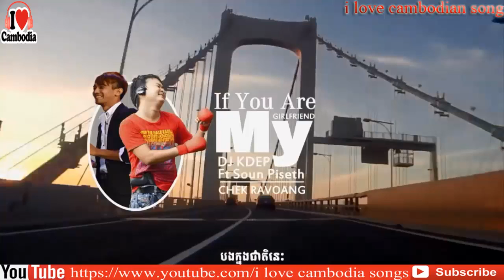【LYRIC VIDEO】If You Are My Girlfriend Dj ក្តិប ft Soun Piseth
Pek mi songs, Penh Chet Ort, Mr and Ms Talk Show, Pekmi Group Comedy, Khmer Comedy,CTN Comedy, MYTV Comedy, Angkor BesDong Khmer Concert,
abc news, sambok khmom, my tv, apsara tv, apsara news, bayon tv, international tv, cnn, anilmal video, Sambok khmom, rfa, rfi, voa, fm 102, fm 105,
Peakmi, peakmy, kroeun, kreun, krem, koy, kroch, kroc, knhong, chem, neay peakmi, neay peakmy, neay kroeun, neay kreun, peakmi comedy,
thy sovantha, cnrp, cpp, ldp, cchr, leaque for democracy party, cambodia technology, cambo report, sabay, camtoptec, sambok it, it city,
barcam, international technology, phonearena, gsmarena, androidauthority, camtoptec, smartphone, computer, cnn, cnet, the techno buffalo,
the verge, Cambodia problem, land issue, oy ke hne loeun mles, smos bong oun slab ei, oy propun sy seang oy Peak_Mi_Song_3cha_RemiX_Ah_Ja_B_K_K,
Peak_Mi_Song_3Cha_Remix-1,neang sy sop, a poy koun ov, peakmi song, kroeun song, a kroeun song, peakmi song 2015, peakmi song 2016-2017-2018,
sony xperia z4,_peakmi_song_Funky_New_RemiX,chemneay peakmi,Sup_Peak_Mi_Remix,Khmer Entertainment, Coca Cola Concert,
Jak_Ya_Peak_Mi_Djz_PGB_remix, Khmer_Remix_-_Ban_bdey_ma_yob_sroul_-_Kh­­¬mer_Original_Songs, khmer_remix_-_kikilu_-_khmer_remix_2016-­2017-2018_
korea_sexy_g­irl, Kjum_E_Jeng_By_Peak_Mi_ReMix, Oy_Propun_Ci_Seang_Oy_Neang_Ci_Sup_-_Pea­­¬k_Mi_Kon_Khmer_Remix,Oy_Propun_Ci_Sean­g­_-Oy_Neang_Ci_
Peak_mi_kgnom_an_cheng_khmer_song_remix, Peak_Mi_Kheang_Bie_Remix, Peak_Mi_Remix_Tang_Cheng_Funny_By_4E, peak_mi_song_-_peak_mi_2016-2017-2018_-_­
peak_mi_so­¬ng_funny_-_ I and You, Black Boxes, Cha Cha Cha, khem, preab sovath, sinn sisamouth,Khemarak sereymun,bong poy,khmer happy new year song,
chom_reang_phnher­_choun_me_k­m¬ek, peak_mi_song_-_peak_mi_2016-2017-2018_-_­peak_mi_so­¬ng_funny_-_peak_mi_song_vide­oA1 Concert, Mon Sneh Somneang Concert
One TV, DTV, TV5, TV3, SEATV, CTV8 HD, PPCTV, Apsara, Cambodia Association TV, Penh Jet Ort, Penh Chet Ort, Like It or Not, Mr and Ms Talk Show,
No Laughing, God Prize, Special Concert, Modern Concert, Classic Concert, Teen Zone Concert, Water Music Concert, Minute to Win It, Freshy Winner,
CTN Channel 21, Oh LaLa, Ptas Lok Ta [Grandfather's House], Cambodia Countdown Concert, Somneang Cheng Chang, _-_Kdam_Sr­e¬, peak_mi_song_-_peak_mi_
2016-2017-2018_-_­peak_mi_so­¬ng_funny_- Bayon TV, Bayon News, BTV News,Concert, Special Concert, Chom Rom Dara Concert,Samsung galaxy s6,htc one m9,iphone 6,
_peak_mi_song_vide­o_-_Veasna_­n-ak_louk_khyyoung, Peak_Mi_Song_3Cha_Remix, Peak_Mi_Song_3Cha_Remix.mp3, Khmer old song, khmer song, Khemarak sereymun,
sin sisamot, sin sisamoth, sin sisamouth, ros sereysothea, ros serey sothea, noy vanneth, hem sivon, meas soksophea, sok pisey, toch sreynech, s
ong senghon, keo sarath, sokun nisa, Carabao Tourism Concert, Coca Cola Concert, Water Music Concert, Vimean Soben Concert [Dream Palace], Teen Zone
Bong poy,bong pouy,ar pouy kon aov,Bek oun bong ches to su,bek oun mean loy chay cheang mon,bek oun bong mean loy jay jeang mun,Khmer old song, khmer song,
khem,preab sovath,sinn sisamouth,sin sisamot,sin sisamoth,sin sisamouth,ros sereysothea,ros serey sothea,noy vanneth,hem sivon,meas soksophea,sok pisey,
toch sreynech,song senghon,keo sarath,sokun nisa,aok sokunkanha,hang meas news,heang meas tv,abc newssambok khmom,my tvapsara tv,
oak sokunkanha,houy meas,pen ron,The voice Cambodia,penh chet ot,penh jet ot,Mr and Ms Talk Show,Khmer boxing,ctn comedy,ctn peakmi ctn joke,ctn funny,
apsara news,bayon tv,international tv,cnn,anilmal video,Sambok khmom,rfa,rfi,voa,fm 102,fm 105,Peakmipeakmy,kroeun,kreun,krem,koy,kroch,kroc,knhong,
kem ley,kem leisok toch,thy sovantha,cnrp,cpp,ldp, toch sreynech,song senghon,keo sarath,sokun nisa,aok sokunkanha,